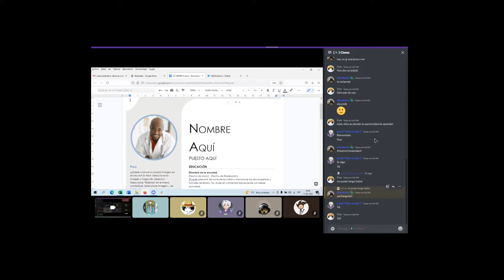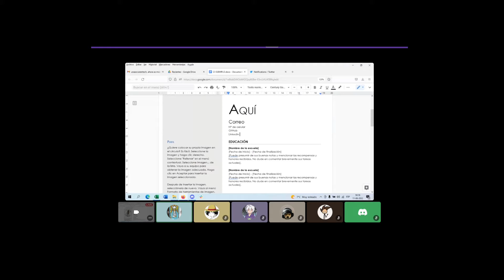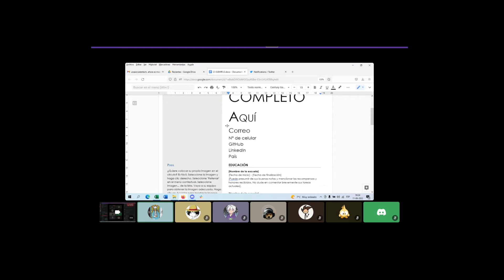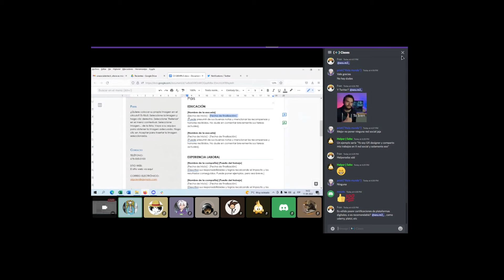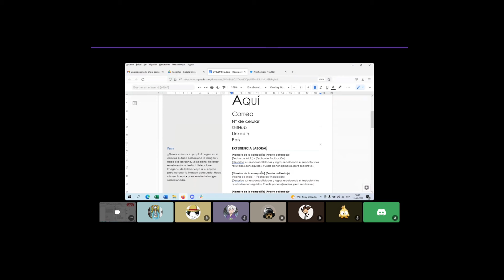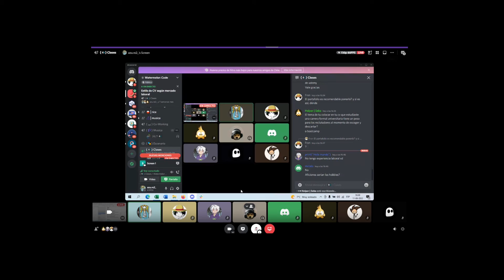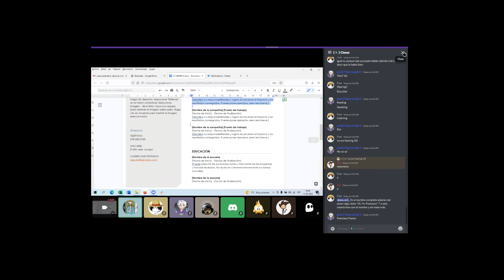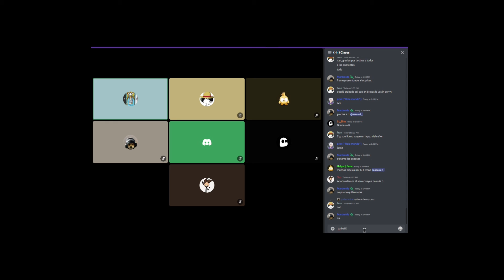Estilo de CV según Mercado Laboral by Azu | WatermelonCode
Ven a aprender como diseñar un buen CV según el mercado laboral.